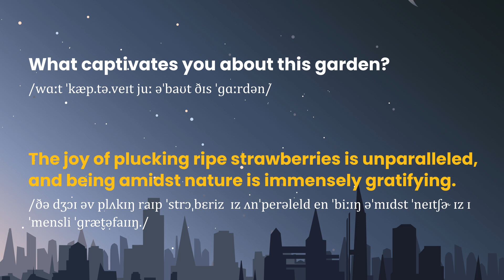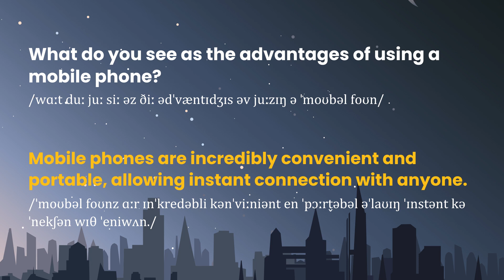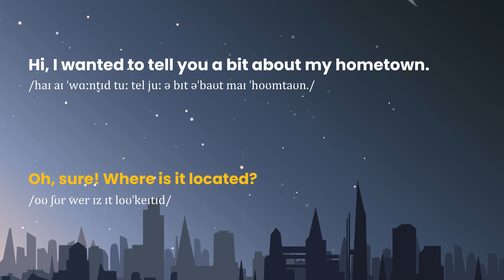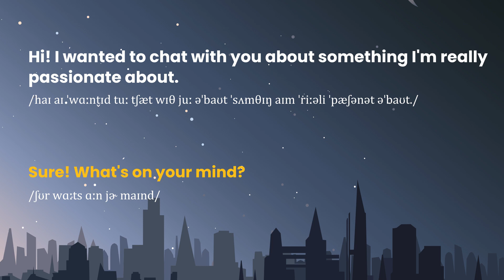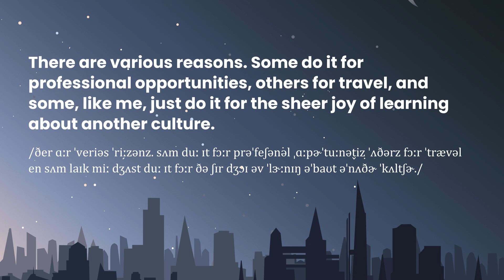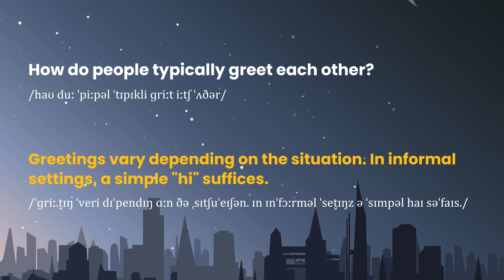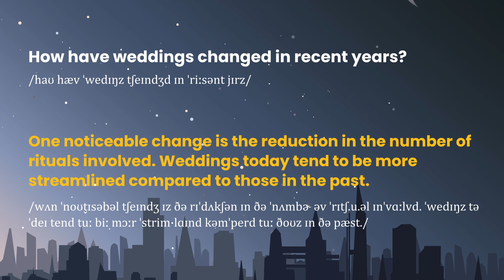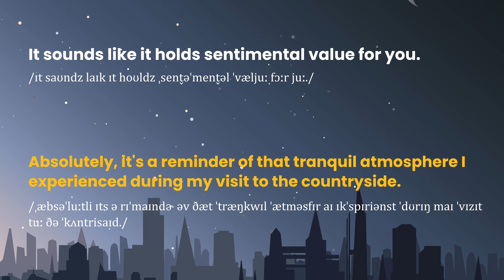10. Basic English Conversation 🎧! Master Everyday English: Listen, Speak, and Converse Like a Native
🌟 Easy Everyday English Conversation Practice for Daily Use.
📝 Everyday English Listening and Speaking - Enhance Your Skills to Speak Like a Native.
🎧 Practical English Speaking for Real Life Situations."

00:00 Learning the art of cooking
01:30 Communication channels
03:05 Phone conversations
04:42 My hometown
06:03 Entrepreneurial journey
07:20 Learning languages
09:14 My computer
10:35 Culture
12:12 A wedding
13:50 Handcraft items

1. Listen to the audio
Through the exercises, you will have to listen a lot; that's the key to improving your listening skills in any learning method.

2. Type what you hear
Typing what you hear forces you to focus on every detail which helps you become better at pronunciation, spelling and writing.

3. Check & correct
Error correction is important for your listening accuracy and reading comprehension, it's best to learn from mistakes.

4. Read it out loud
After complete a sentence, try to read it out loud, it will greatly improve your pronunciation & speaking skills!